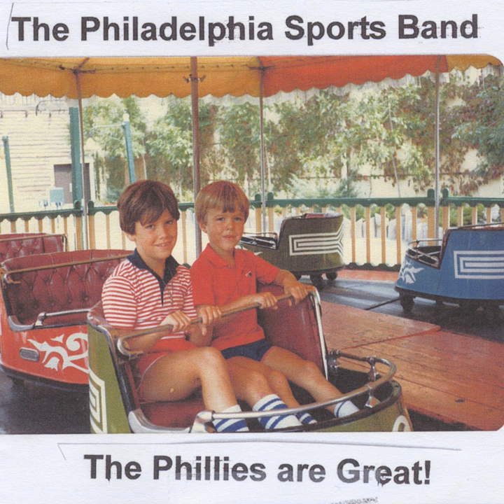Chan Ho Park (Keep the Ball in the Park!)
Chan Ho Park (Keep the Ball in the Park!) · The Philadelphia Sports Band

The Phillies are Great!